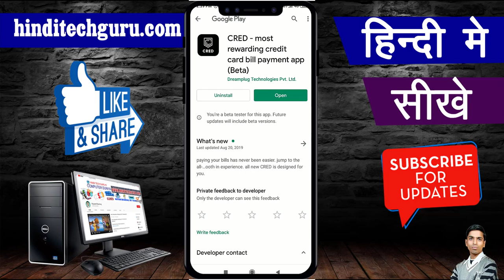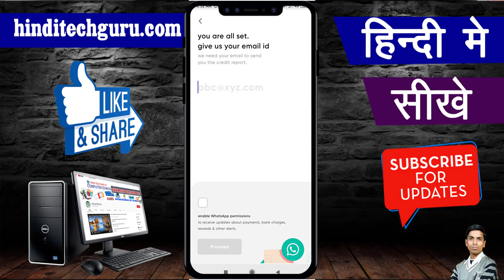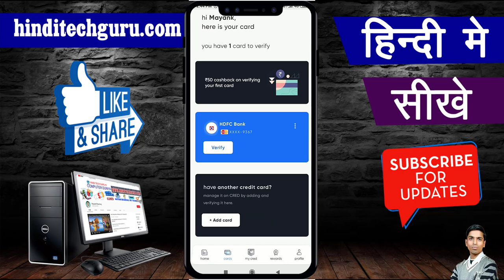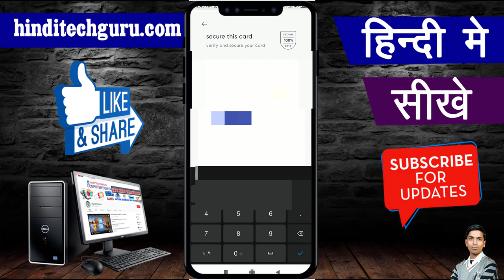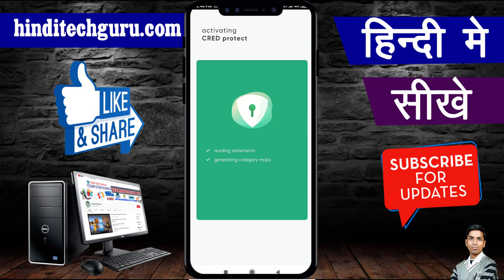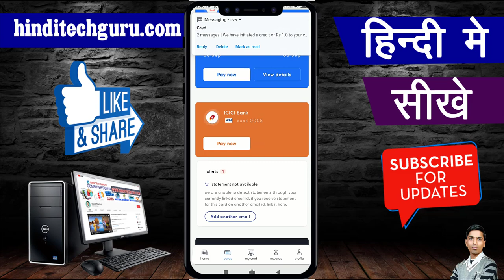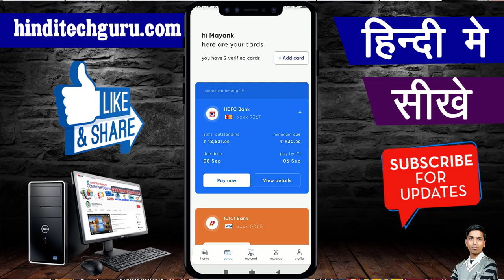Cred Credit Card Bill Payment App Review in Hindi || Credit Card Bill Pay With Cashback Offers App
Credit card bill payment app review in hindi, credit card ka bill pay karne ki app ki jankari, credit card bill with cashback app.

मेरा आज का यह विडियो क्रेडिट कार्ड से जुदा है जिसके माध्यम से मैं आपको बताने वाला हु कि आप किस तरह Credit Card ka bill pay करके Cashback प्राप्त कर सकते है तो पूरी जानकारी प्राप्त करने के लिए देखिये मेरा यह विडियो.